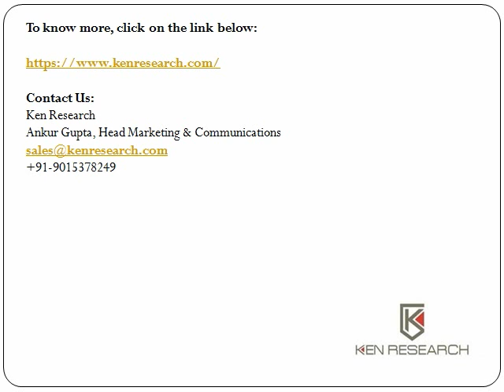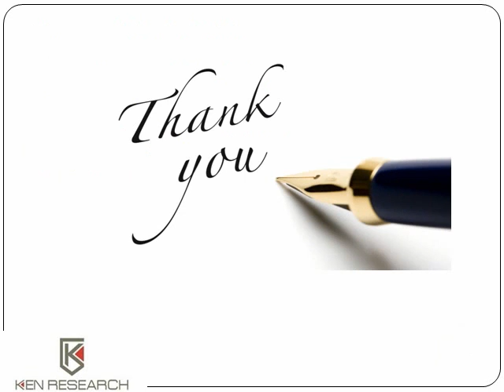Business Research Report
The B2B Market Research important for business world is in a constant state of flux, with the proliferation of technologies, changing economic landscape, and rising customer expectations and almost all the enterprises need access to real-time data. Business Research Report and intelligence services help companies to take effective business decisions through a synthesis of market information from various resources. Market Research Report and interconnected approach helps consolidate multi-dimensional data sources, and focuses on intelligence-driven strategy and analytics. Big data provides any data based on a 360° view of the market or consumer and cater to research requirements on economic & regulatory environments, industry trends, competitors, prospects, clients, vendors and partners.